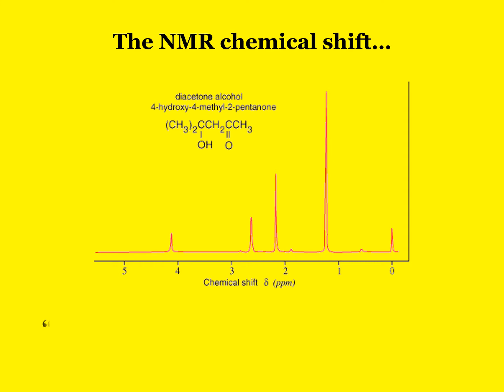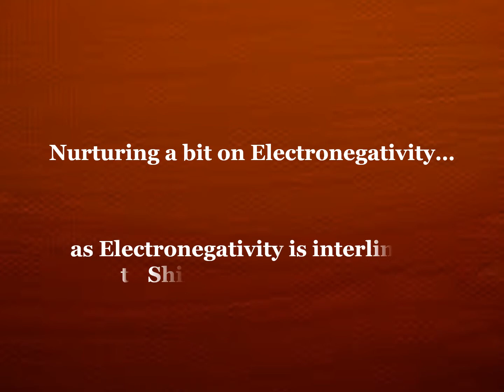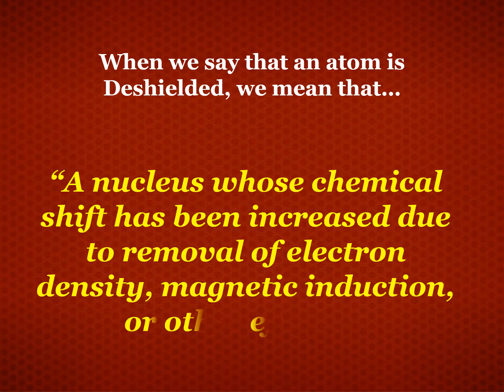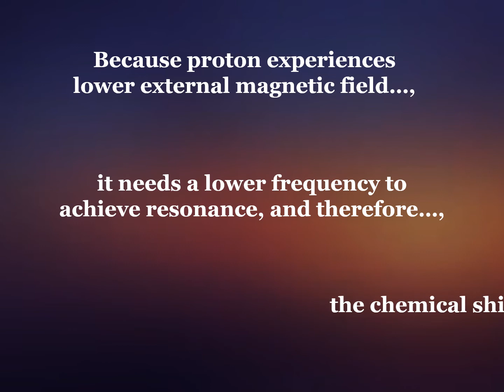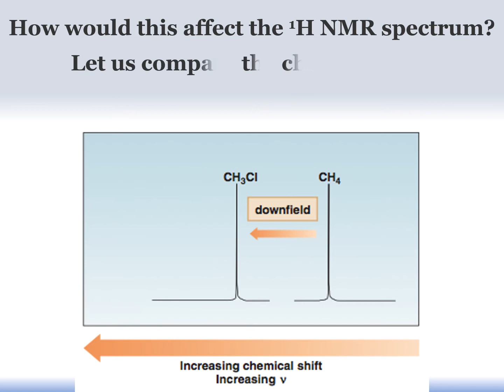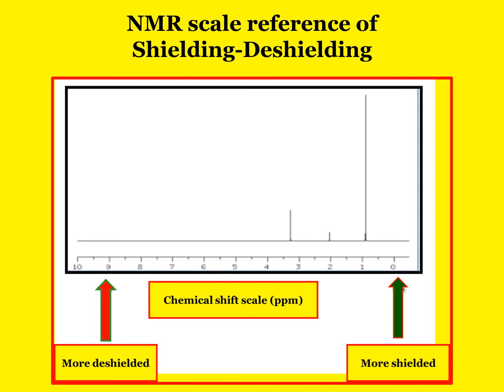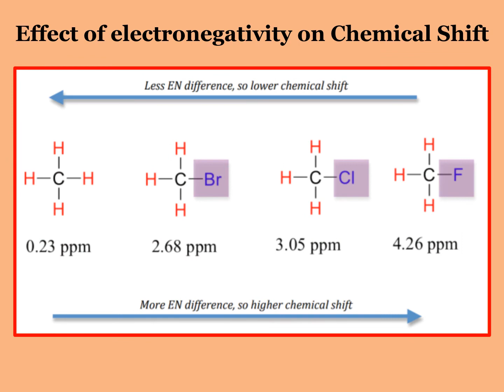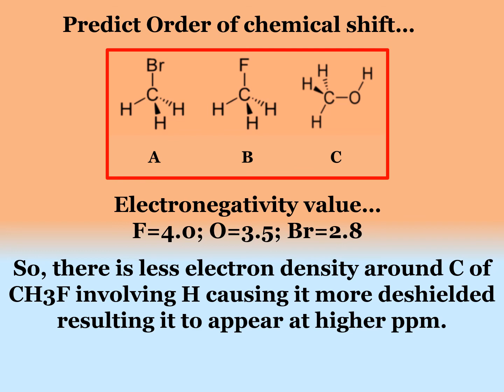NMR: Shielding and Deshielding.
Shielding - Deshielding is important concept in NMR. They guide as to where the peak will appear in NMR. There are different protons in a molecule withe respect to the magnetic environment. These protons will show different peaks in NMR. The most deshielded proton will appear at the most down filed, that is higher ppm value and the most shielded proton will appear at the most up-filed position that is up-field in nmr scale. It is important to know the factors responsible for shielding and de-shielding of a proton! This knowledge will help one to simply the prediction of an unknown strcuture of a molecule.